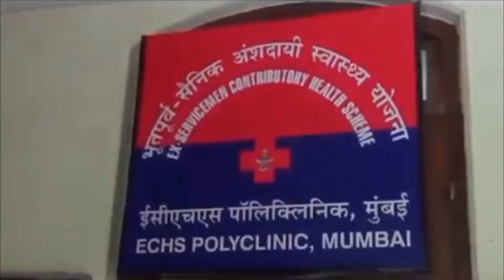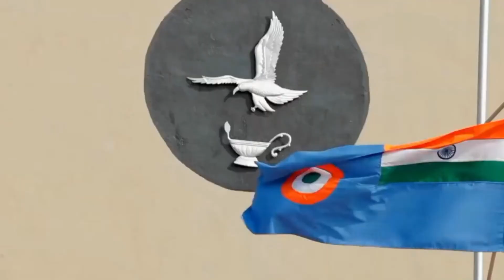Facilities in INDIAN AIR-FORCE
Facilities Of An AIR-FORCE Officer

दोस्तों इस video में AirForce Cadets को दी जाने वाली 10 बेहतरीन Facilities के बारे में बताया हूं | उसमें AirForce Cadets को आर्थिक सुरक्षा , नौकरी की सुरक्षा , पढ़ाई में सुविधा , वेतन , कैंटीन एवं अन्य तरह की सुविधा जो AirForce Cadets को मिलती है  उसके बारे में जानकारी दी है |

Other Queries--
Facilities Given To Airforce Cadets
Airforce Cadets Facilities
Airforce Cadets
Rahul Kumar Mahato
Airforce,Cadets Facilities
Facilities of Airforce
Airforce Facilities
Rahul Kumar
Air Force Facilities
airforce facilities
air force academy
Facilites of Airforce Cadets
Airforce Cadets Facilites
Airforce Cadets Amazing Facilites
Airforce Defence Academy Belgaum
Airforce Quarters